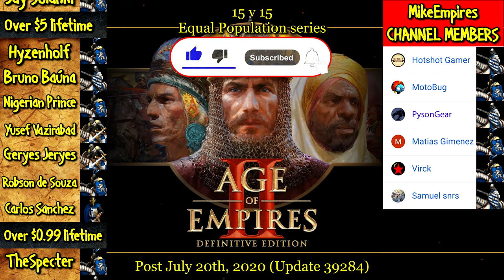HEAVY PIKEMAN vs EVERY GENERIC UNIT | AoE II: Definitive Edition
The Heavy Pikeman in an untrainable infantry unit in Age of Empires II HD: The Forgotten. It has exactly the same stats as the regular Pikeman, with the lone exception of the hit points, of which the Heavy Pikeman has 20 more. Heavy Pikemen appear in several campaign scenarios and are available in the Scenario Editor.